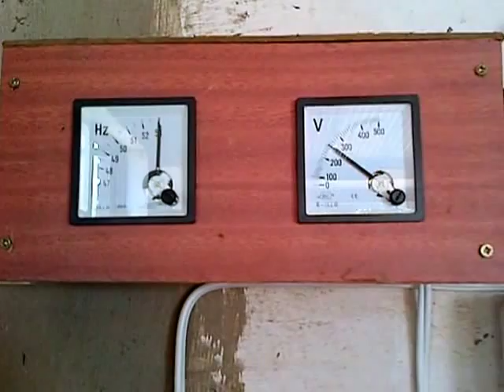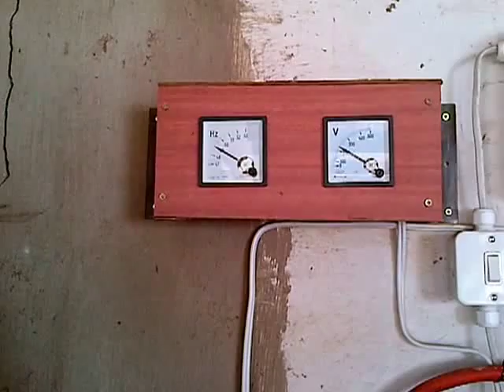Wood gas powered saw mill Start up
This is a Wayne Keith Gasifier powering a 4.1 lt Chevy driving an alternator powering my sawmill.